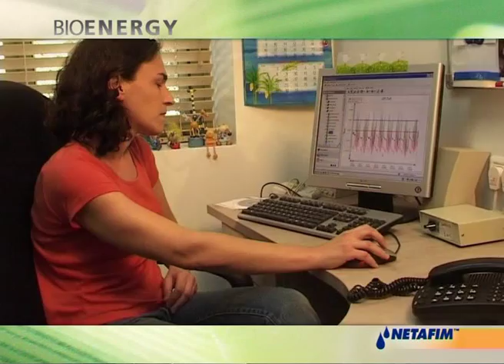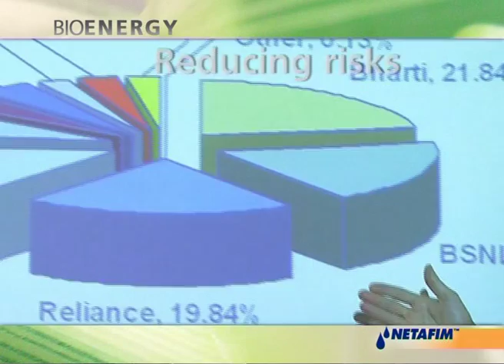Netafim Bioenergy Solution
Helping the World Grow More with Less Using the Bioenergy Solution by Netafim